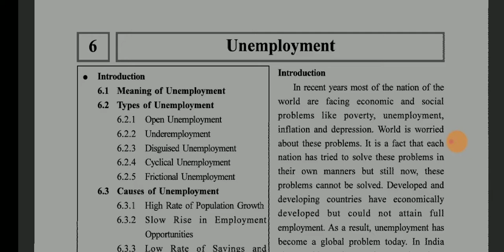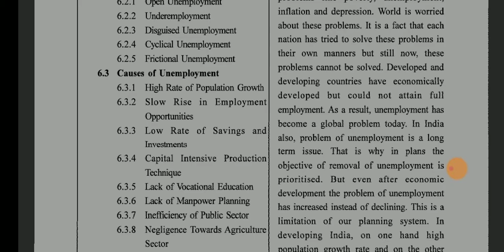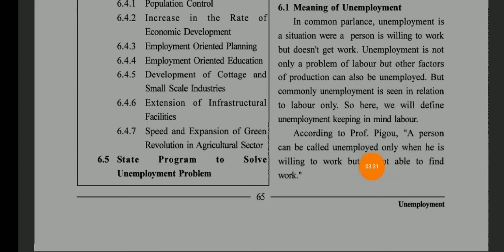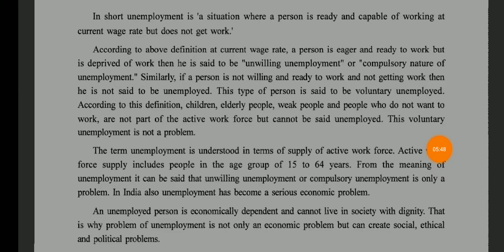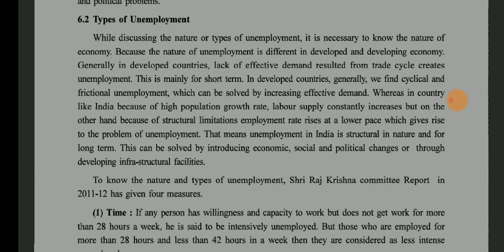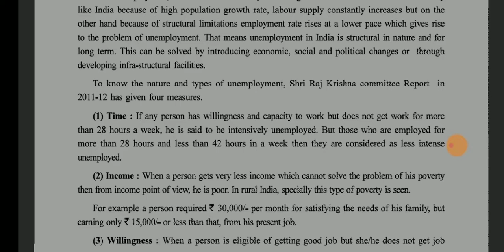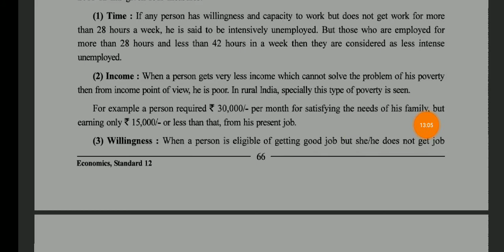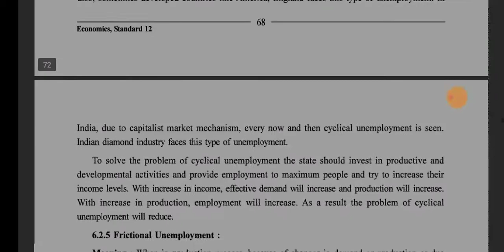STD12 PART1 ECO